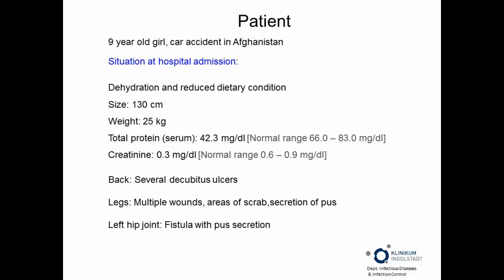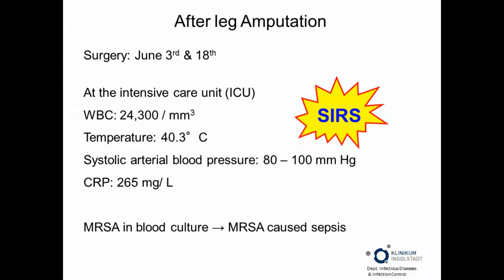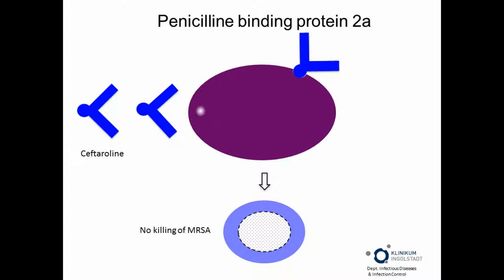Ceftaroline treatment in children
Video abstract of Case Report type paper “Recovery of a 10-year-old girl from methicillin-resistant Staphylococcus aureus sepsis in response to low-dose ceftaroline treatment”  published in the open access journal Therapeutics and Clinical Risk Management by authors Borgmann, Rieß, von Wernitz-Keibel et al.

Abstract: A 9-year-old girl was severely injured in a car accident in Afghanistan, in which both her lower legs were badly damaged. She was treated at the Hospital of Ingolstadt (Klinikum Ingolstadt) after she had undergone initial surgery at an Indian hospital. Various bacterial species were isolated from multiple wounds, and methicillin-resistant Staphylococcus aureus (MRSA) was one among them. After the amputation of her lower legs, she developed MRSA sepsis, which was successfully treated with a relatively low dosage of ceftaroline (Zinforo®/Teflaro®; 2×9 mg/kg/d), although the bacterial isolate’s minimal inhibitory concentration (1.5–4 mg/L) suggested a decreased susceptibility. In summary, ceftaroline was highly efficient and well tolerated by the patient suffering from MRSA sepsis.